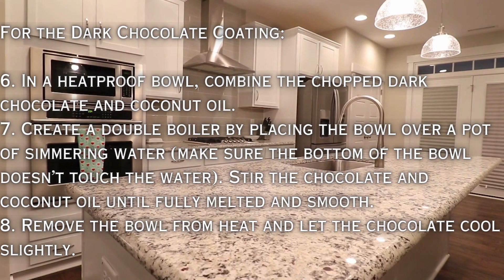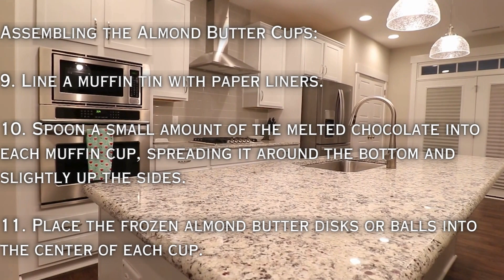Keto Recipes: Chocolate Almond Butter Cups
*If You Would Like The Full Recipes for any of Our Videos, Please comment which one you would like and we will quickly post it in the comment section*

“Welcome to Keto Krave, your go-to destination for all things keto! 🥑🔥 Dive into a world of delicious possibilities with our expertly curated content on keto adaptation, weight loss, and fat burn. Discover mouthwatering keto desserts, easy-to-follow keto recipes, and satisfying low-carb snacks that make staying on track a breeze. Our channel is a treasure trove for beginners, offering insightful guides on the keto diet, ketosis, and personalized keto meal plans. Join us on a flavorful journey with keto cooking tutorials, science-backed insights, and a variety of keto-friendly foods. Transform your lifestyle with our commitment to making keto easy, enjoyable, and effective. 🌟🍽️

Try Our Keto/Low Carb Chocolate Almond Butter Cups !!

KetoKrave.net